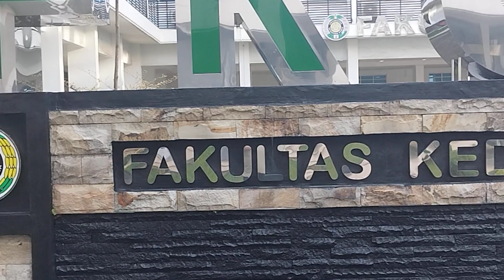Fakultas kedokteran ramai pelajar Malaysia di sini. university of Sumatera Utara Medan Indonesia